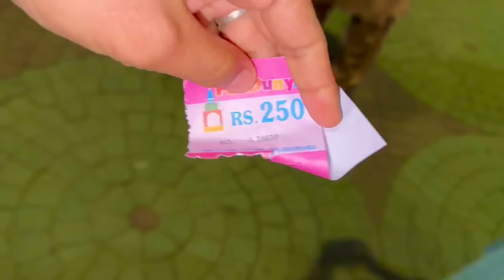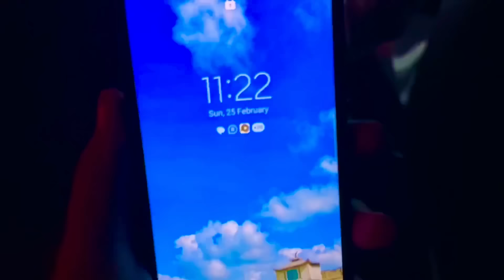Abu Jan Nay Dhamki Day Di 😡😡😠